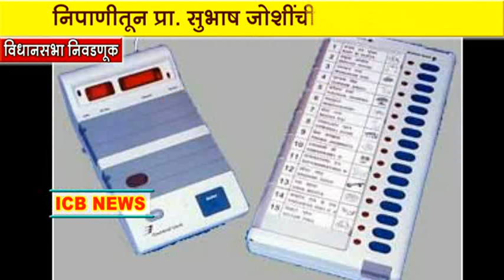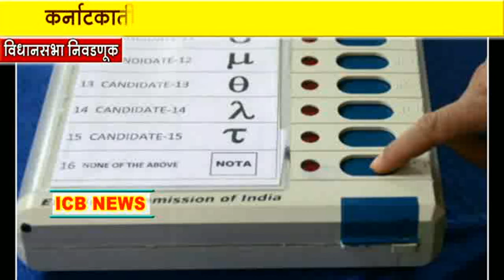ICB NEWS Karanataka vidhansabha election vishesh news